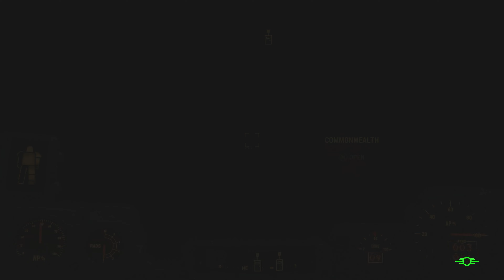Fallout 4 Ps5 Episodio 30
Bem vindos ao meu canal, espero que gostem dos videos.

Se gostares dos meus videos e quiseres fazer uma doaçao usa o link a seguir

Deixa o teu like e subscreve caso nao o tenhas feito ainda Obrigado :)

A Bethesda Game Studios, a galardoada criadora do Fallout 76 e do The Elder Scrolls V: Skyrim, convida-te a descobrir o ambicioso mundo aberto do Fallout 4. Explora uma enorme Commonwealth com centenas de locais, personagens e missões.

Enquanto único sobrevivente do Vault 111, apenas tu podes reconstruir e determinar o destino das terras desoladas. Junta-te a várias fações que lutam pelo poder ou aventura-te sozinho.

Desde um soldado equipado com uma Power Armor ou um falinhas-mansas carismático, podes ser quem quiseres com o sistema de criação de personagem S.P.E.C.I.A.L. e desenvolver o teu próprio estilo de jogo.

Participa em combates emocionantes na primeira ou terceira pessoa com o sistema de mira assistida Vault-Tec Assisted Targeting System, ou V.A.T.S., e aponta aos inimigos para maior vantagem tática (e carnificina cinemática!)

Com o sistema de criação do Fallout 4, cria armas, armaduras, comida e, com os materiais certos, até mesmo povoações. Bem-vindo a casa.